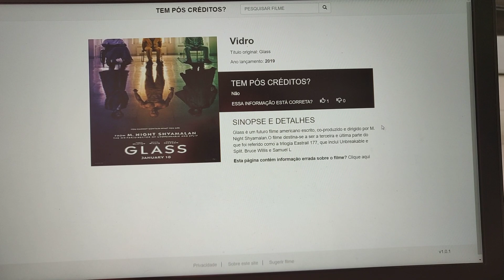Vidro (2018) Tem Pós Créditos?